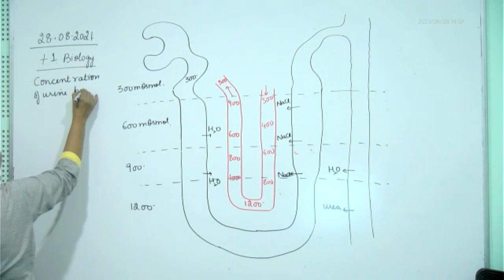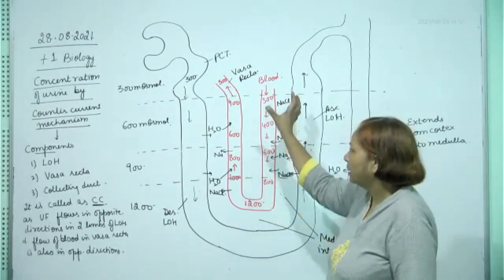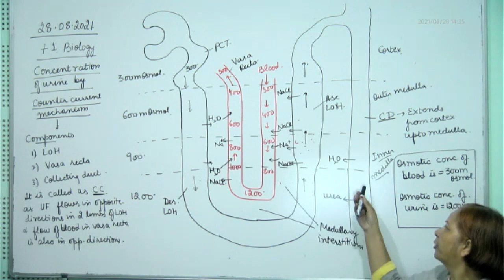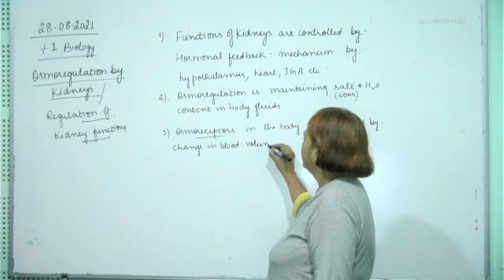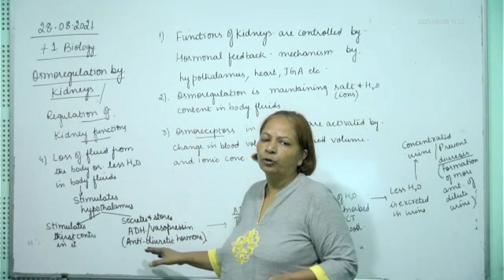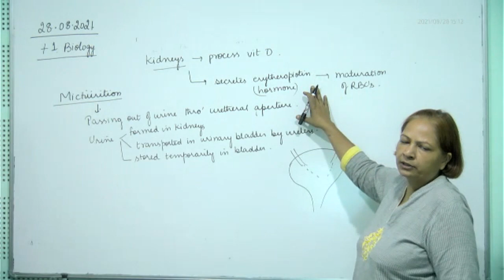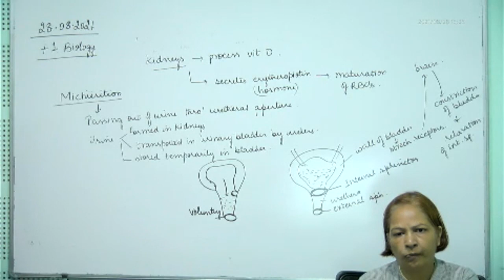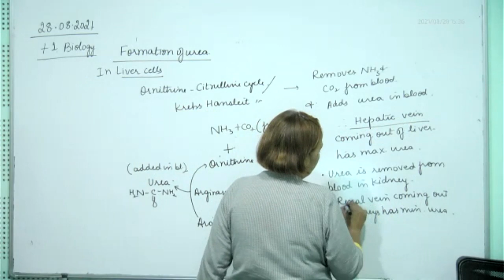+1 Biology, regulation of kidney functions & mictuirition, 28.08.2021